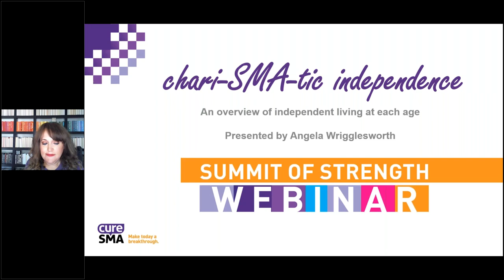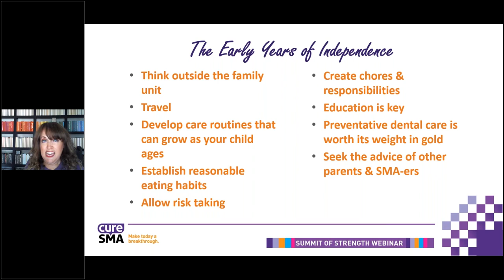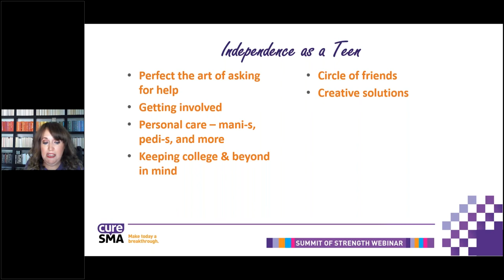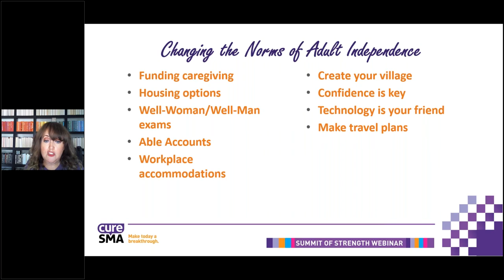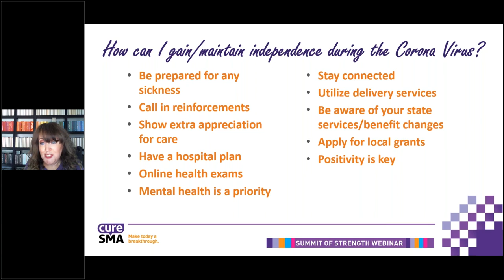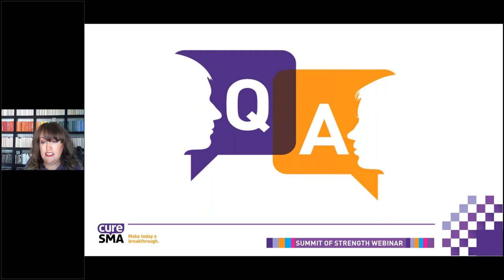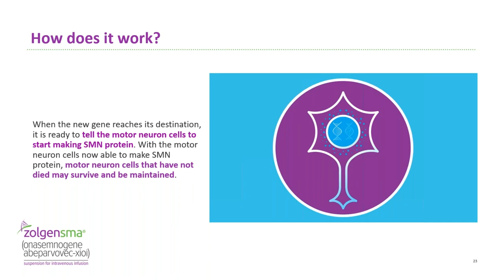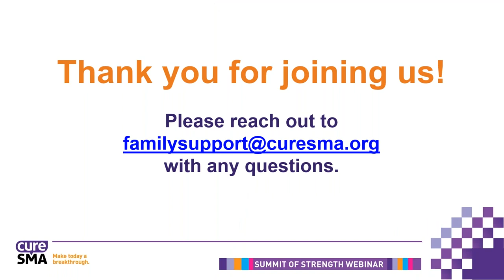Summit of Strength Webinar Series: Chari-SMA-tic Independence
Originally presented on Wednesday, August 19, Cure SMA hosted another installment of the Summit of Strength Virtual Webinar Series. “Chari-SMA-tic Independence” features a presentation from Angela Wrigglesworth, who is a 3rd-grade teacher and adult living with SMA.

Thank you to the National Presenting Sponsors for the 2020 Summit of Strength Programs: Biogen, Genentech, and Novartis Gene Therapies. We would also like to recognize Platinum Sponsor, Scholar Rock, for their support.